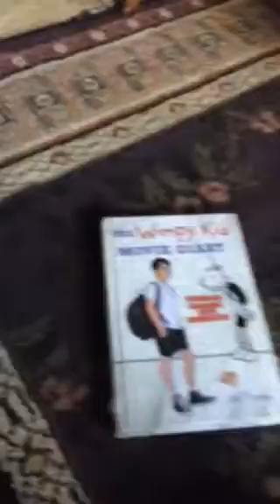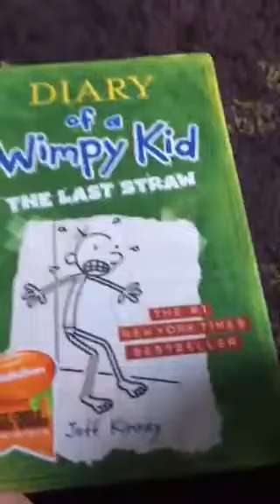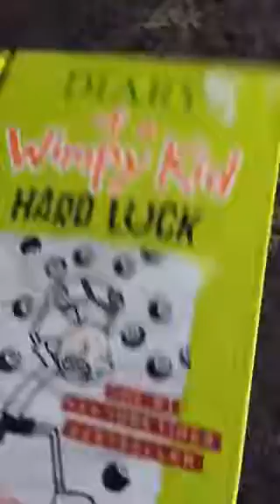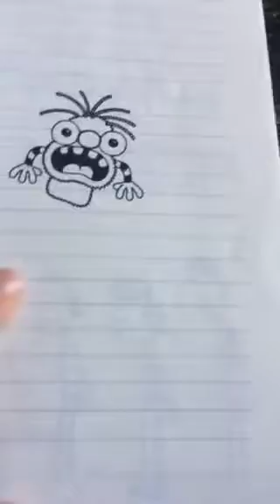Diary of a Wimpy Kid Book Collection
Diary of a Wimpy Kid Books video First video! on Youtube !!!